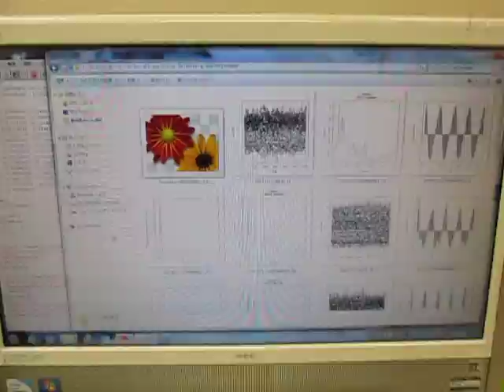超音波の「音圧解析」技術 ultrasonic-labo